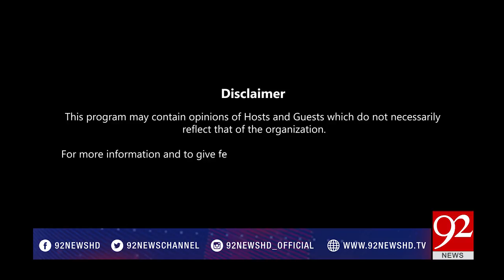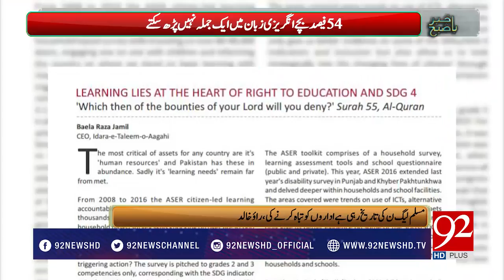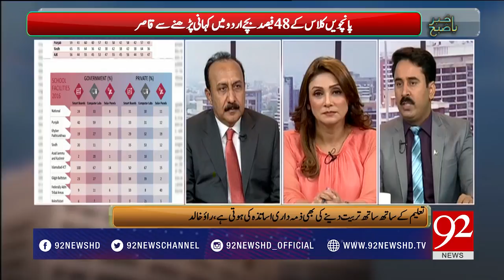Bakhabar Subh - 11 August 2017 - 92NewsHDPlus